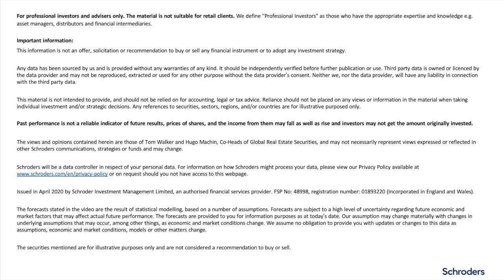Schroders - Not all cities are created as equal - BLACK ONYX